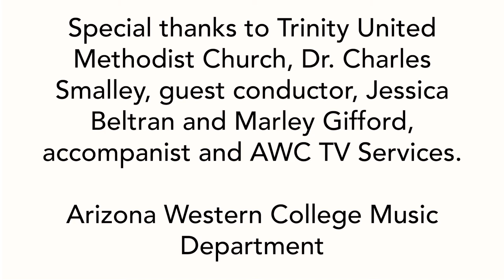Arizona Western College Spring Choral Concert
Trinity United Methodist Church May 7, 2021.
Featuring:
 AWC Chamber Singer,
AWC Yuma Chorale and Tallis Octet

Deltrina D. Grimes, Conductor